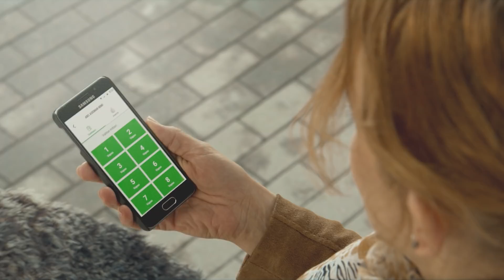Nyt voit maksaa ABC autopesun mobiilisti!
Autopesun ABC:lla voi nyt maksaa puhelimella!

Autoilevan asiakkaan omaan mobiilisovellukseen ABC-mobiiliin on lisätty uutena ominaisuutena autopesujen mobiilimaksaminen. Uuden toiminnallisuuden avulla asiakas pystyy maksamaan pesun ABC-mobiilisovelluksella toimipaikassa. Ensimmäisessä vaiheessa mobiilipesua pääsee kokeilemaan HOK-Elannon alueella.

Sovelluksen voit ladata puhelimesi (iOS & Android) sovelluskaupasta!